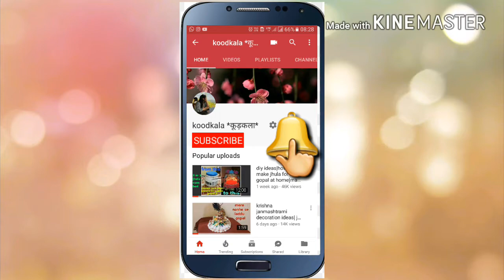PLastic bottle craft idea | best out of waste plastic bottle reuse idea | koodkala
1- my camera my mobile

2- my mic

3- my tripod
hello friends,

we all have empty plastic bottles in our houses. most of the times we throw them or give them to "kabadiwala"  but believe me i am not wasting a single empty bottle of my house. i store them and make beautiful crafts from them. this is a wonderful plastic bottle craft idea . you can give them to your kids projects on best out of waste too.

this one is very easy and perfect for return gift on kids birthday party.

try it it is cute as well as easy .
your kids will love this.

give your feedback in comments and tell me what you want to see in our craft videos.

your comments means a lot for me and motivate me to do better